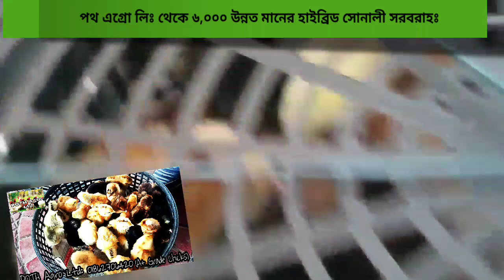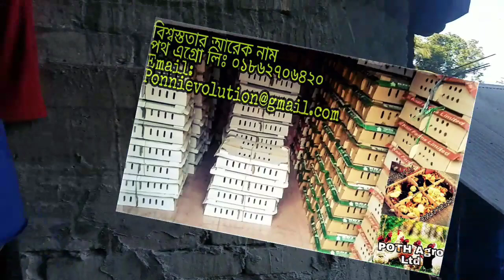টাইগার মুরগি ও ৬০,০০০ সোনালী হাইব্রিডের লাভজনক প্রজেক্ট, ভিডিও দেখুনঃ ০১৮৬৮৩১৩১৪৪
আসসালামু আলাইকুম সম্মানিত গ্রাহক,
পথ এগ্রো চিক্স এন্ড ফার্মস, থেকে আপনাকে স্বাগতম।
বানিজ্যিক খামারে জন্য উন্নত মানের মুরগি ও
হাঁস ও সৌখিন মুরগির বাচ্চা ক্রয় বিক্রয়ের একটি বিশ্বস্ত প্রতিষ্ঠান।
ব্যবস্থাপনা ও পরিচালক: মো: মাজহারুল ইসলাম।
ডিভিশনাল অফিস: নারায়ণগঞ্জ, ফতুল্লা।
ডেলিভারি স্থান: ঢাকা, সায়দাবাদ।
যেকোনো প্রকার বাচ্চা পেতে ☎️ 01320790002 / 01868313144 কল করুন:
একমাত্র উন্নত মানের বাচ্চাই হতে পারে খামারিদের সাফল্য।
🚛 খামার ও পোল্ট্রি খাতে অর্থনীতির চাকা সচল রাখতে দেশের বিভিন্ন রুটে প্রয়োজন মোতাবেক বাচ্চা পরিবহন গাড়িতে সেবা সমূহ সরবরাহ করা হচ্ছে।
🚩স্থানীয় খামার পর্যায়ে বাচ্চা সরবরাহের ইউটিউব ভিডিও চিত্র গুলো দেখুন⤵
(আমাদের সরবরাহকৃত A+ বাচ্চা)
√ অরিজিনাল টাইগার মুরগি
√ সোনালী নর্মাল
√ সোনালী ক্লাসিক
√ সোনালী হাইব্রিড
√ হাইব্রিড সুপার
√ ফাউমি মুরগি
√ দেশি মুরগি
√ ব্লাক টাইগার
√ অস্ট্রালপ
√ পুলেট
√ কক
√ ব্রয়লার
√ লেয়ার
√ খাকি ক্যাম্বল (নর)
√ খাকি ক্যাম্বল (মাদি)
(বিদ্রঃ সকাল ১১ টা থেকে রাত ৮ টার মধ্যে)।।

১. অরিজিনাল টাইগার মুরগি
২. সোনালী হাইব্রিড
৩. দেশি মুরগি
৪. ব্লাক টাইগার
৫. অস্ট্রালপ / পুলেট / কক
অর্ডার সম্পর্কে বিস্তারিত জানতে কল করুনঃ
☎ ০১৮৬৮-৩১৩১৪৪
💻(মার্কেটিং বিভাগ)
📥(বিঃদ্রঃ সকাল ১০ টা থেকে রাত ০৮ টা)
🚚 কন্ডিশনে সকল জেলায় সরবরাহ করা হচ্ছেঃ
📋প্রজেক্টঃ ঢাকা, নারায়ণগঞ্জ বন্দর।